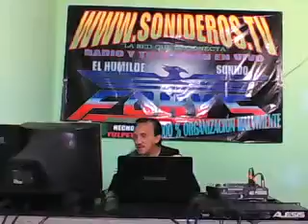MI CREDO Para merry martinez